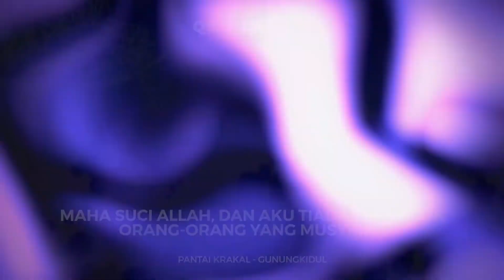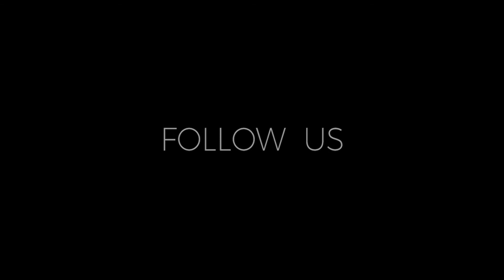Kitab Tauhid (33) : Cinta Kepada Allah - Ustadz M Abduh Tuasikal